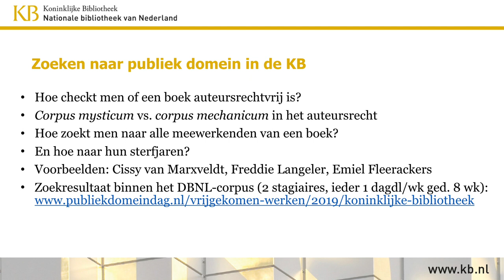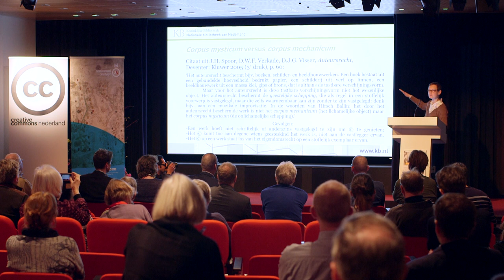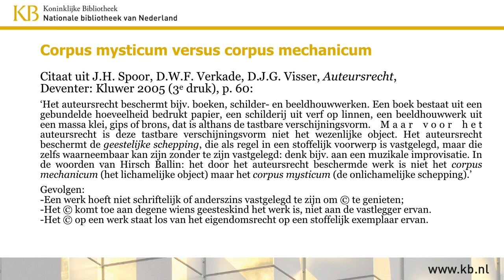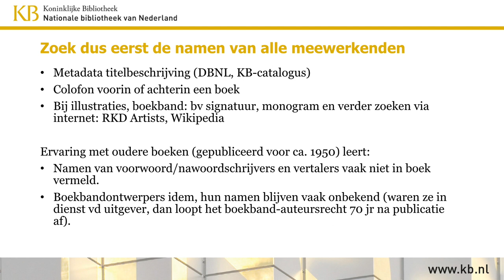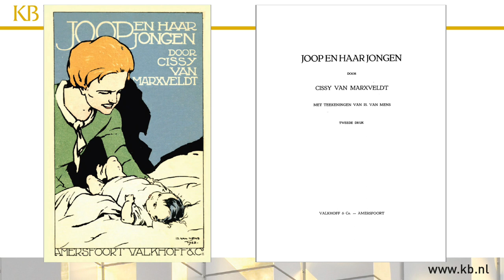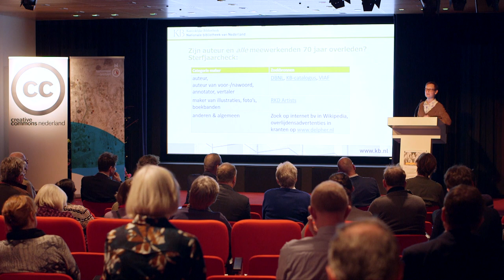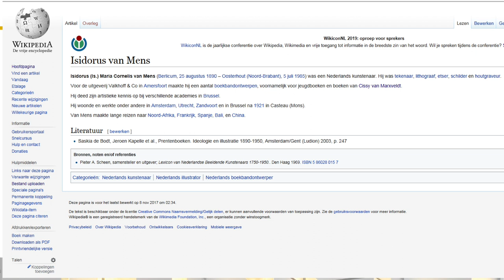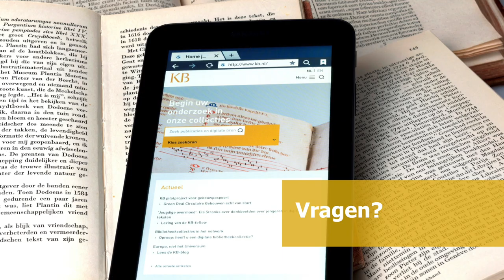Zoeken naar Publiek Domein in de KB - Annemarie Beunen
Eén van de kerntaken van de KB als nationale bibliotheek is het bewaren van het geschreven woord zoals dat is gepubliceerd door Nederlandse uitgevers. Auteursrechtelijk bezien zit hier meteen een complicatie: de oeuvres van in 1948 overleden schrijvers mogen op 1 januari 2019 dan wel auteursrechtvrij zijn, maar voor de vorm waarin ze zijn gepubliceerd hoeft dat niet altijd te gelden. Dat bleek toen twee stagiaires speciaal voor Publiek Domein Dag 2019 op zoek gingen naar auteursrechtvrije boeken in het corpus van de Digitale Bibliotheek voor de Nederlandse Letteren. Heeft er bijvoorbeeld een illustrator of inleider aan een boek meegewerkt, dan is dat boek vaak niet rechtenvrij; daarvoor moet men controleren of elke meewerkende langer dan 70 jaar geleden is overleden. Deze voordracht gaat met voorbeelden in op de praktijk van het zoeken naar auteursrechtvrije boeken.

Annemarie Beunen is auteursrechtjurist bij de KB en werkte eerder bij o.a. de Leidse Rechtenfaculteit, de Raad van State en de Raad voor Cultuur.